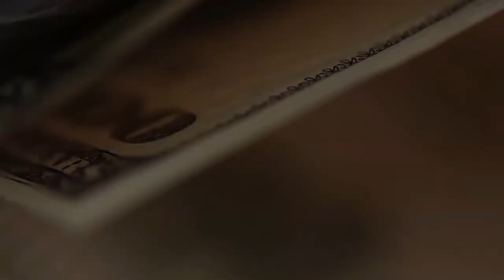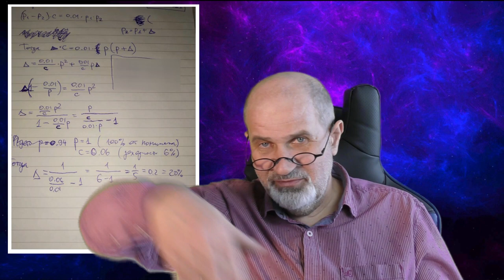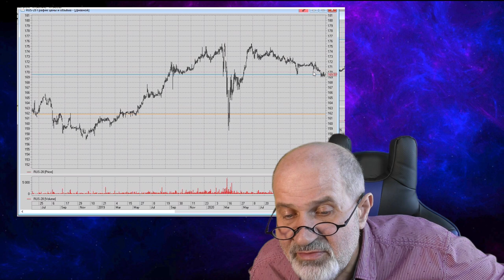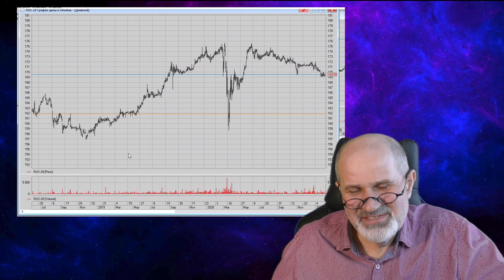Как ОФЗ могут дать доходность до 20%. Высокая доходность на облигациях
Кажется, облигации - это неинтересно. Они дают доходность практически на уровне инфляции. Но зато надёжно.
Но удивительная вещь - в определенных условиях они дают повышенную доходность, вплоть до 20%.
Какие это условия? Что даёт снижение или увеличение ставки ЦБ или ФРС. Как на это реагирует цена на облигации.
Брокерский счет в Открытии от меня или